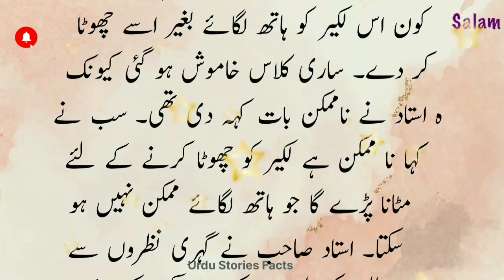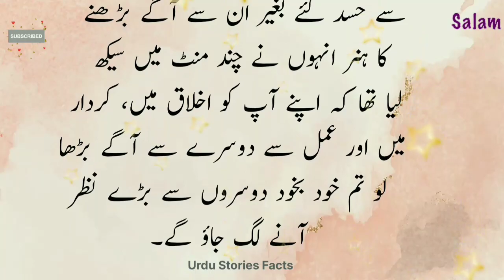Bachon Ki Kahaniyan ||Sabaq Amoz Kahaniyan||Likhi Hui Kahaniyan ||Urdu Kahani ||Urdu Stories Facts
likhi hui kahaniyan
hindi mein likhi hui kahaniyan
premchand ki likhi hui kahaniyan

urdu kahani
urdu kahaniyan